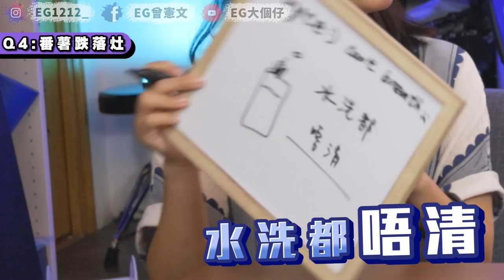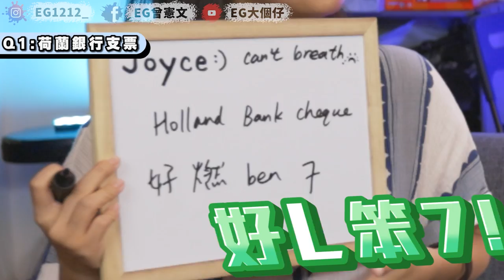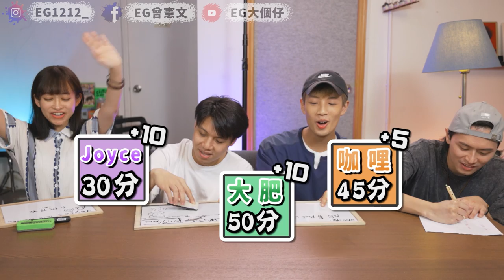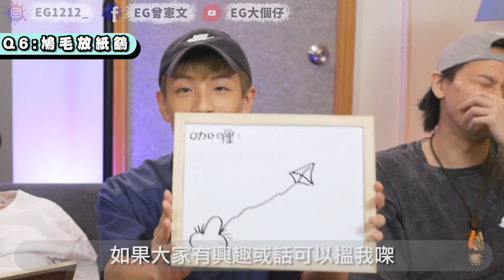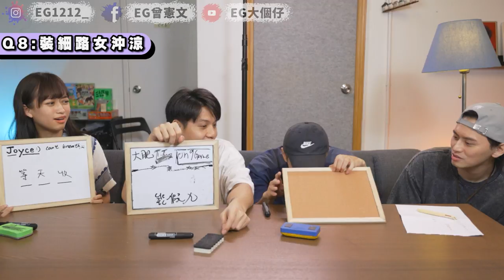粗口歇後語問答！！香港人先識！00後都應該識喇今次！(w/ @CurryCheung 大肥LV4深一層 @joyjoy.1101 )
今次大家又答唔答到呀?!

0:00開波
0:30 北角過D
1:44 半粒荔枝
2:25 潮洲音樂
3:57 蕃薯趺落灶
4:33 荷蘭銀行支票
5:09 右邊賓周無屋住
5:30 猩猩打飛機
6:05 太監信耶穌
6:38 拿破崙
7:14 鳩毛放紙鷂
7:58 老虎扯旗
8:26 裝細路女沖涼